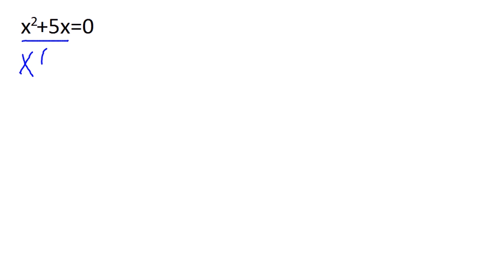Finding Zeros Factoring Using GCF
Find zeros using greatest common factor